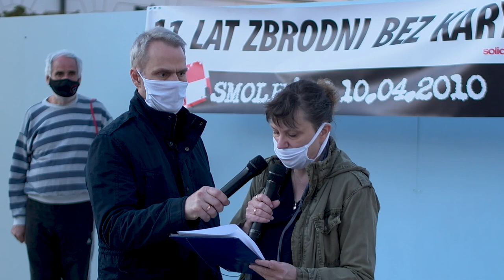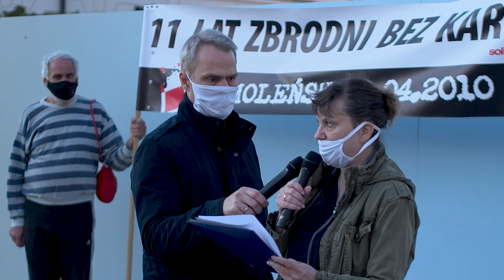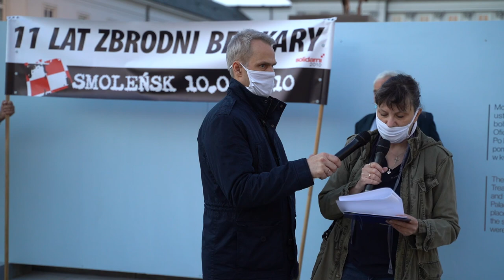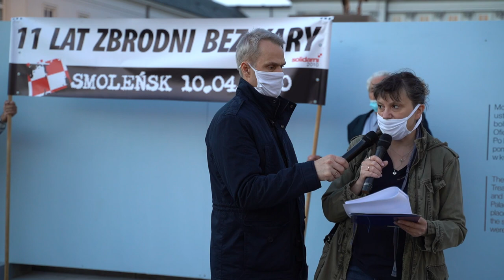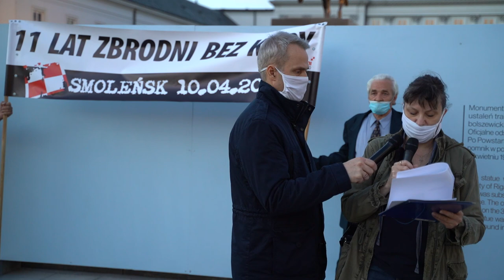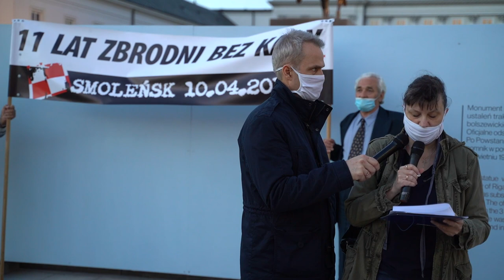Ewa Stankiewicz: List otwarty do Pana Prezydenta RP Andrzeja Dudy - 10.05.2021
List został odczytany na zakończenie 133. Marszu Pamięci o Ofiarach Smoleńska 10 maja 2021 roku przed Pałacem Prezydenckim.